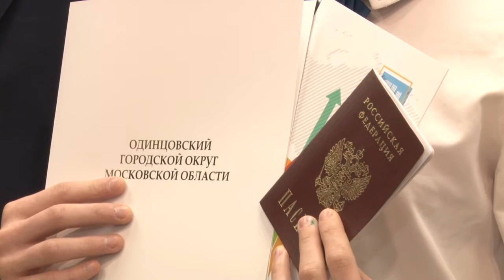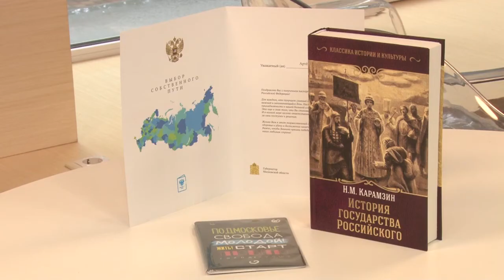Юные одинцовцы становятся гражданами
Акция “Мы - граждане России” продолжается: глава Одинцовского городского округа Андрей Иванов торжественно вручил подросткам самый главный в их жизни документ - паспорт.